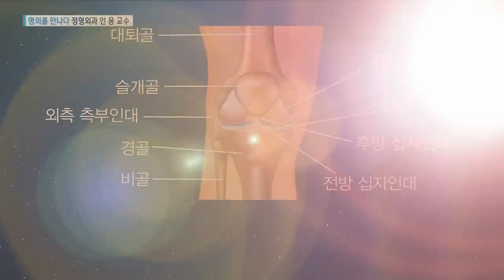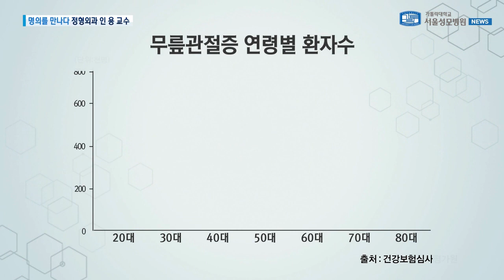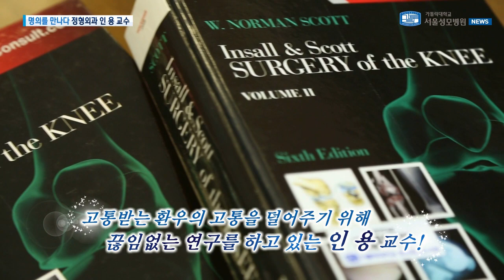[서울성모병원] 무릎관절 질환 명의! 정형외과 인용 교수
우리 몸의 기본 축이자, 체중을 지탱해 주는 중요한 관절 무릎!
앉고, 서고, 걷고 그리고 뛸 때 매우 중요한 역할을 하는데요.

서울성모병원 정형외과 인용 교수와 함께
무릎관절 질환에 대해 함께 알아봅시다.